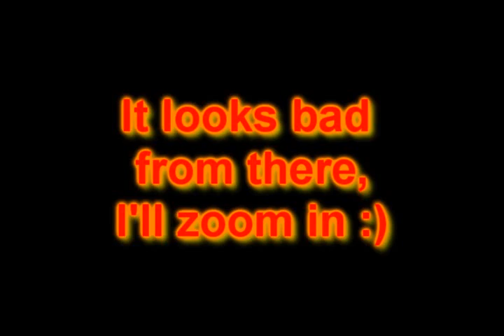Lostseagirl's icon, Woot I won! :D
RuneScape is a registered trademark of JaGex LTD. I do not work for JaGex nor do I claim JaGex or RuneScape.

All music used in this video are owned by the artist, I do not claim the music or own it.